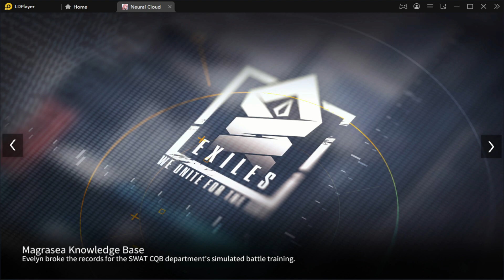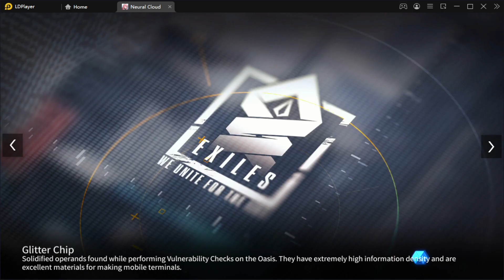Neural Cloud | Exception Protocol (16 Jan 2023 - 29 Jan 2023)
Testing interest for this content, let me know if I have to adjust my doll levels and such...